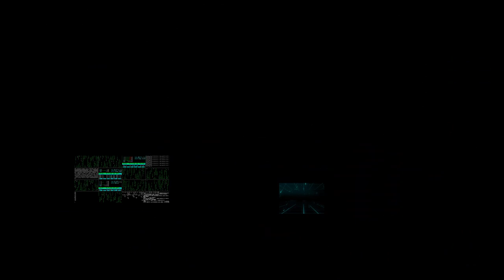Chillstep 3.5 Music Spaceship Command Center, Focus, Study Music, Relaxation, Upbeat, Workout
Eternal Dream Station is where you can Focus, Meditate, Study, and Workout.
Below are links to items that can help you boost your Focus, Enhance your workout, Create a great Workout or Study Environment.
These are original tracks and Video created by Ashko18 (YouTube)
©Copyright: Music Composed and Video arranged by Ashton Kosar

SoundSwell - The best Waterproof Headphone on the Market

Beats Wired Headphones for Electronics

Go BioTix - Best for Focus and Wellness

Espresso Machines